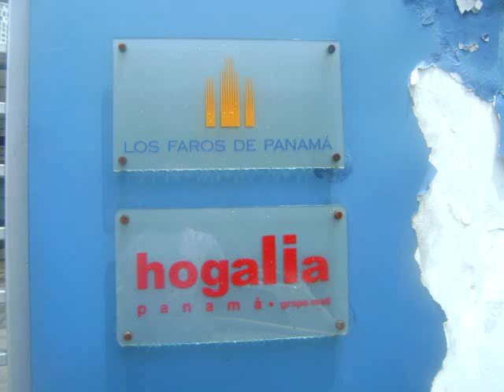Panama Real Estate - New Construction - Invest With Caution.wmv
Panama Real Estate, Panama Realtor, Invest With Caution